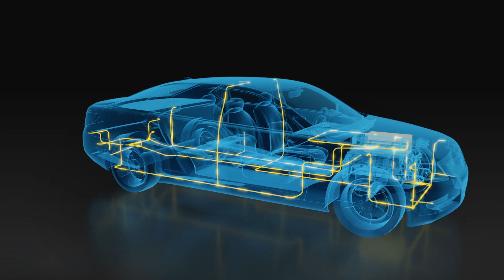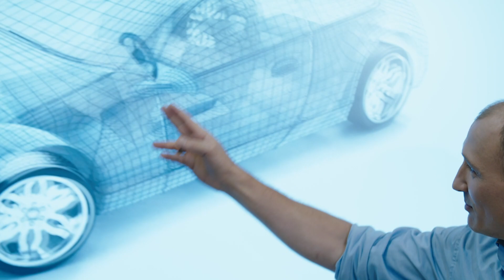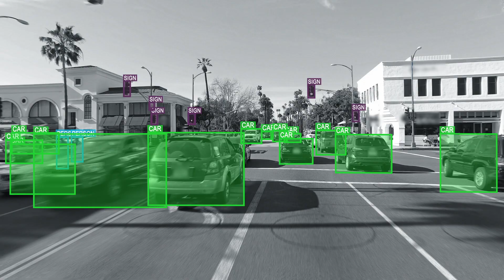ASAM e.V. - Accelerate engineering for mobility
The automotive industry is facing discruptive challenges. The software-defined vehicle and autonomous driving will change the way, we use and experience mobility. No single company will manage this transformation alone. The future of automotive is cooperative and collaborative.

"ASAM has a clear vision: We want to accelearte engineering for mobility - by defining standards so the different parties speak the same language and can communicate with each other " (Marius Dupuis, CEO, ASAM e.V.)